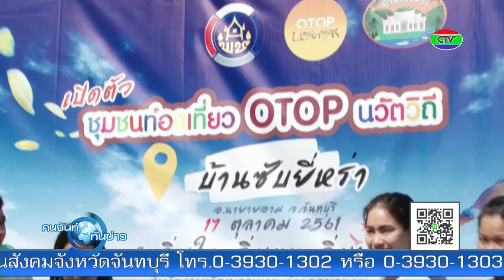youtube video #-FURfStmhSk